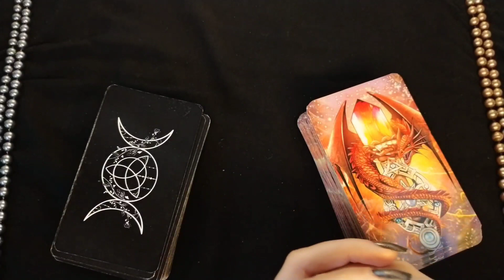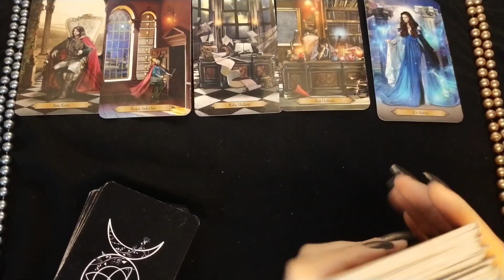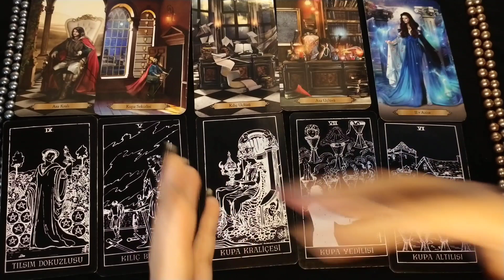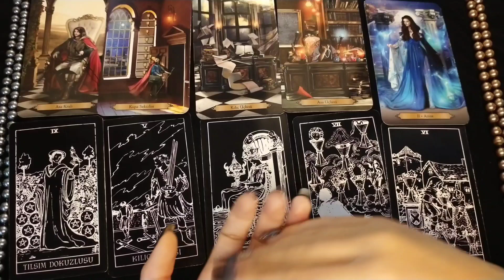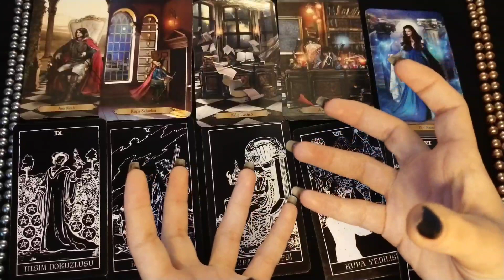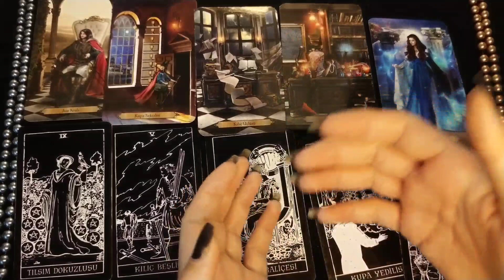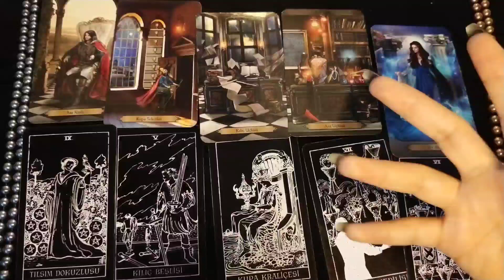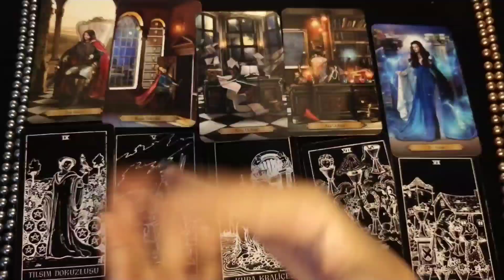AKREP BURCU TAROT FALI! AŞK, PARA, KARİYER...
Merhaba sevgili akrep burçları, bu video ne zaman karşınıza çıkarsa o zaman size bir mesaj olsun. İyi seyirler dostlar.💙
İNSTAGRAM HESABIMIZ:lilith_kahvetarotfal

TWITTER HESABIMIZ: lilith_tarotfal

Ücretli tarot ve kahve falı için ulaşabilirsiniz.❤️❤️❤️